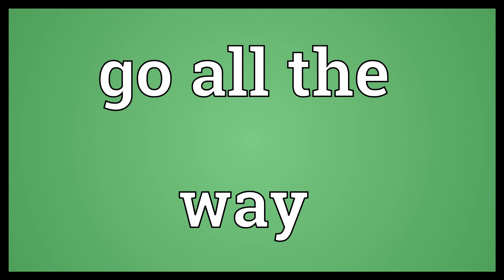Go all the way Meaning